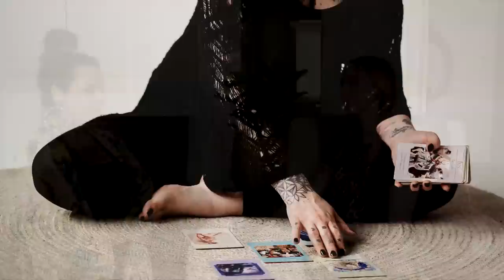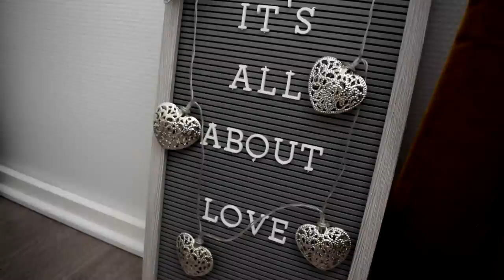🔒 Tunnelukot | Haastattelussa Jenni Kivikoski 🔑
🔒 Mielenterveystalo.fi sivusto kertoo, että tunnelukot ovat lapsuudessa tai nuoruudessa opittuja haitallisia kokemisen tapoja ja ne ovat syntyneet esimerkiksi silloin, kun omiin tunnetarpeisiin ei ole vastattu. "Mikäli nämä kokemukset ovat voimakkaita ja toistuvia, voi niiden seurauksena muodostua tunnehaavoittuvuutta. Tällöin vastaavat tilanteet muodostuvat haastaviksi ja ne voivat ilmetä esimerkiksi vaikeutena tunnistaa tai säädellä omia tunteita. Ne johtavat usein toistuviin vaikeuksiin ihmissuhteissa."

🔑 Tässä kattavassa ja syvällisessä haastattelussa tutustun tunnelukkoihin henkisen valmentajan ja kouluttajan Jenni Kivikosken johdolla. Opit ymmärtämään mitä tunnelukot ovat, mistä ne syntyvät ja miten ne ilmenevät elämässämme. Saat myös näkökulmia tunnelukkojen kanssa työskentelyyn, niiden avaamisen ja sisäisen lapsen kanssa kommunikointiin.

Minuuttilinkit:
0:00 Aloitus
0:24 Esittelyssä Jenni Kivikoski
1:32 Kouluttautuminen tunnelukkoterapeutiksi
2:15 Jennin polku henkisyyteen
6:32 Mitä tunnelukot ovat?
9:03 Miten tunnelukot muodostuvat?
11:34 Vihakommentointi ja tunnelukkojen triggeröityminen
13:15 Tiedostamaton käyttäytymismalli
14:51 Tunnelukko työskentely
15:41 Ajatus, tunne, toiminta -ketju
18:21 Tunnelukkoterapia
19:45 Tunnelukkojen avaaminen
25:14 Turvallinen tunnelukko työskentely
26:12 Tunnelukot ja parisuhde
29:20 Sisäiset lapsi-osat
32:52 Sisäiset aikuis-osat
33:32 Kupariketun tunnelukot
38:08 Ulkopuolisuuden tunnelukko
42:04 Henkinen leijuminen
47:17 Tutustu Jennin some-kanaviin
49:20 Loppusanat

🗝 Tutustu Jennin some-kanaviin 🗝
Kotisivut:

🔓 Tunnelukkoja ovat:
1. Hylkäämisen tunnelukko
2. Kaltoinkohtelun tunnelukko
3. Tunnevaje tunnelukko
4. Vajavuuden tunnelukko
5. Ulkopuolisuuden tunnelukko
6. Riippuvuuden tunnelukko
7. Suojattomuuden tunnelukko
8. Kietoutuneisuuden tunnelukko
9. Epäonnistumisen tunnelukko
10. Oikeutuksen tunnelukko
11. Riittämättömän itsekontrollin tunnelukko
12. Alistumisen tunnelukko
13. Uhrautumisen tunnelukko
14. Hyväksynnän haun tunnelukko
15. Pessimistisyyden tunnelukko
16. Emotionaalisen estyneisyyden tunnelukko
17. Vaativuuden tunnelukko
18. Rankaisevuuden tunnelukko

✨ Poikkeathan myös Some-sivuillani:
KOTISIVUT: